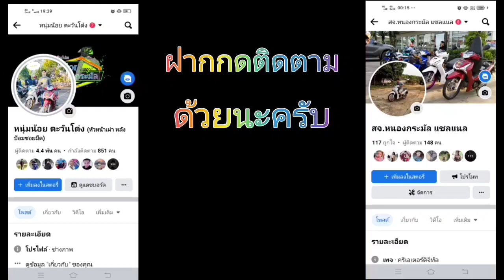ฟีโน่ลูก59/3 ใส่คอยไฟช่างม่อนคลองแพ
เนื้อเรื่อง:คอยไฟอันเก่ามันไม่ค่อยดีแล้วเลยจัดคอยไฟแต่ ช่างม่อนคลองแพมาใส่ ขับดีมากไล่น้ำมันง่ายบิดติดมือจัด
fb.หนุ่มน้อย ตะวันโด่ง
เพจ สจ.หนองกระมัล แชลแนล
รับงานริวิวสินค้า หรือโปรโมททุกอย่างนะครับติดต่อมาได้ สปอนเซอร์เข้าได้นะครับคุยกันได้